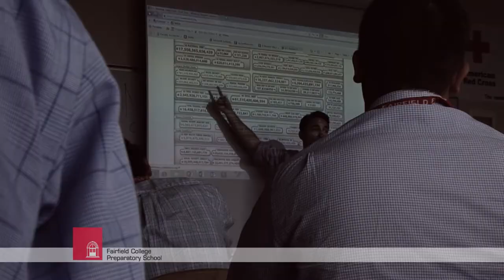Fairfield Prep Academics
Fairfield Prep is a Jesuit, Catholic, private day school for boys in grades 9-12, located on the campus of Fairfield University. Learn about Prep's rigorous college-preparatory program.